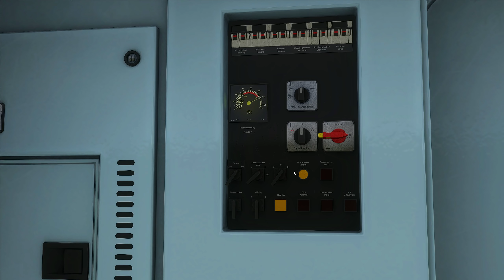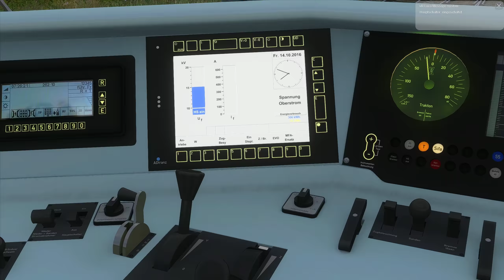KOLLISIONSGEFAHR | Zugausfall: Defekte Regionalbahn | TRAIN SIMULATOR 2020 | DB Regio BR 146 + Dosto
Train Simulator 2020 Köblitzer Bergland Liegen gebliebene RB Bahnübergang schließt nicht erwarte das unerwartete Achtung Kolisionsgefahr !

Auch im Köblitzer Bergland bleibt manchmal ein Zug liegen. Achtung Kollisionsgefahr! Die liegen gebliebene RB ist aber nicht die einzige Herausforderung welche sich uns heute in den Weg stellt. Denn der Bahnübergang schließt zwar aber, erwarte das unerwartete!

Heute kommt es außerdem zum Gleiswechselbetrieb aufgrund eines Lokschadens am RB. Gute fahrt ansonsten...

Triebfahrzeug: BR 146 & TRAXX | VirtualRailroads